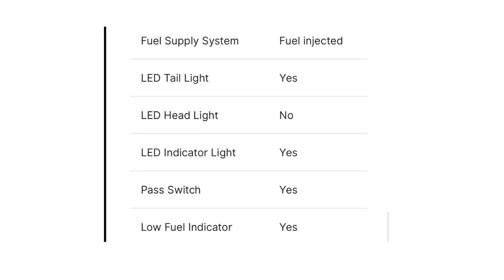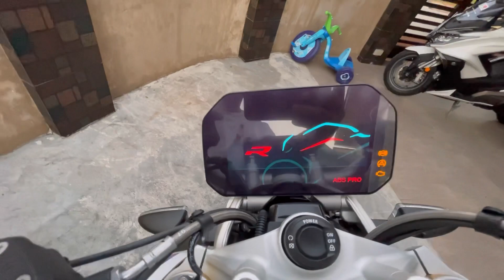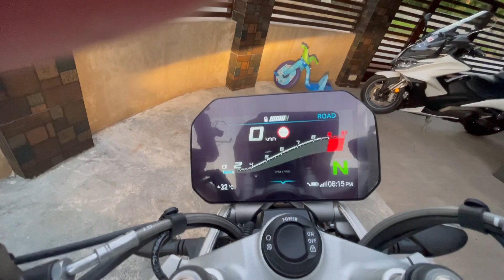BMW R1250R HP style (specs and OEM exhaust sound check)